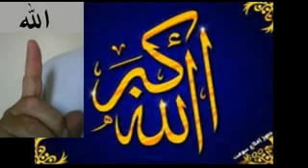يا من ضاقت عليه الارض عُد الى ربك الدروس بالامازيغية للدكتور عبد المجيد مزغران